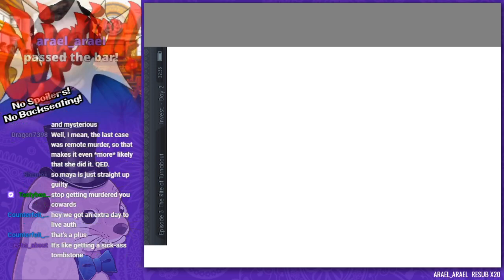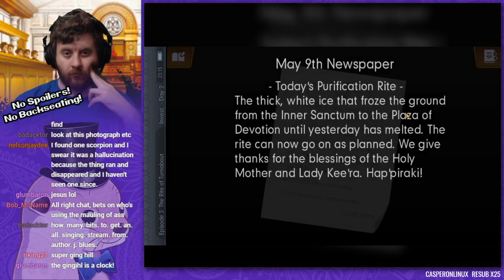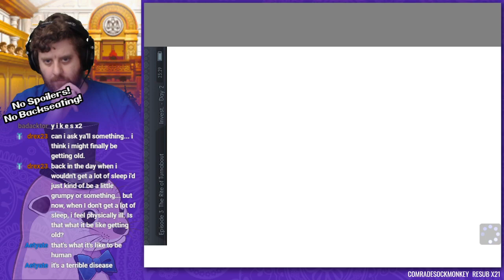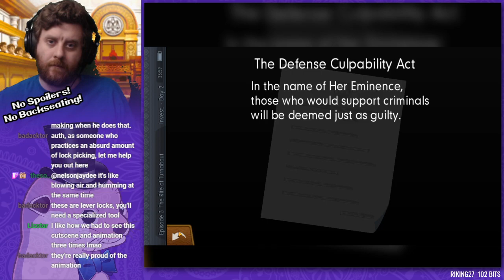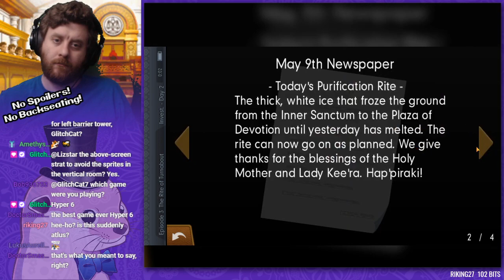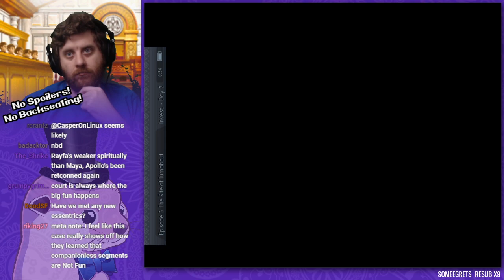Auth Attorney: Spirit of Justice Case 3 - The Rite of Turnabout, Day 2 Investigations